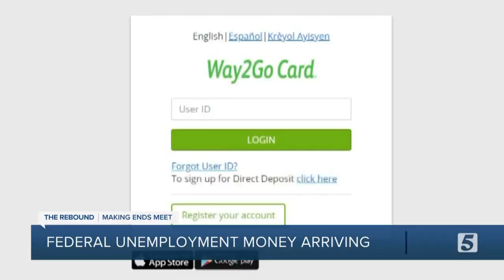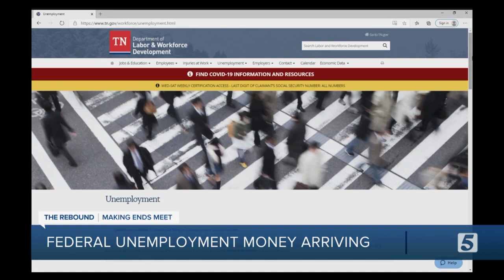Tennesseans begin receiving $900 LWA unemployment payment 7w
Federal unemployment money from President Donald Trump’s executive action is now being shared across the state.